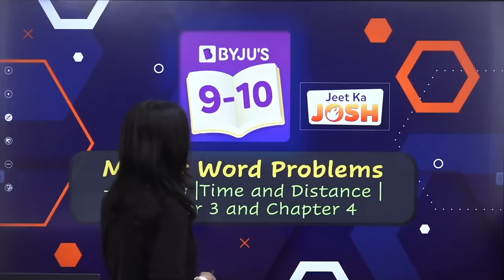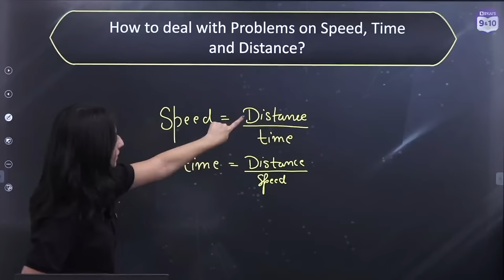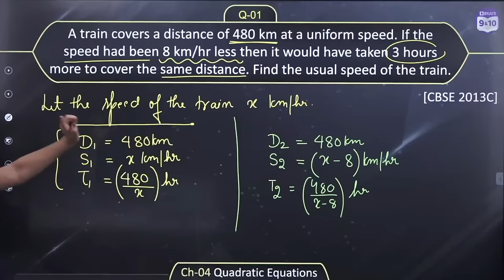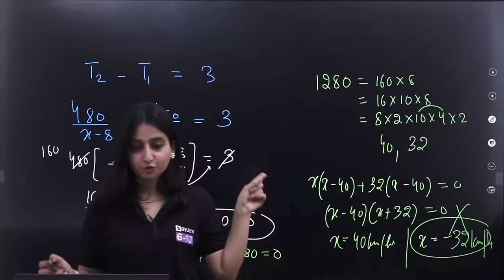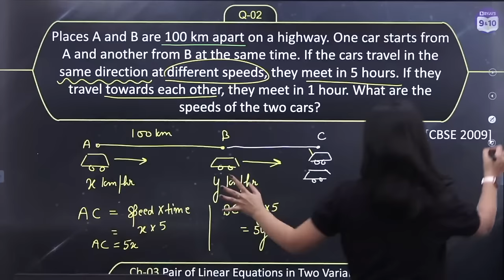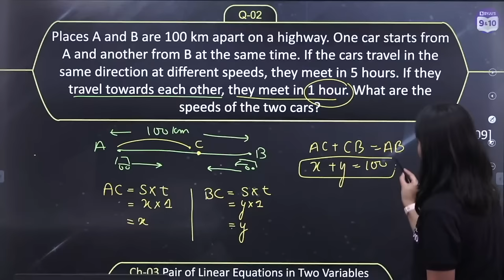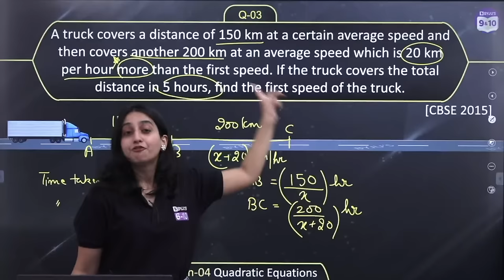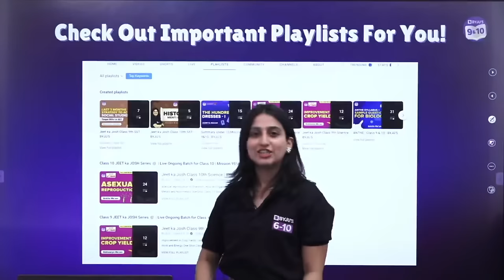Solving Class 10 Maths Word Problems (Time & Distance) to ACE CBSE Class 10 Board Exams 2023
Hello, Students! Join today’s session of "Master Word Problems with Arsh Ma'am Under 30 Minutes," where our BYJU'S expert, Arshdeep Ma'am, solves the questions of chapters 3 and 4.

During the session, she shares the questions that might be asked in the examination and shares tricks and tips on how to attempt these questions in an effective manner. This session will help you revise for the examination.

We at BYJU'S always strive to give you the best.

This episode is part of our series, "Jeet ka Josh."